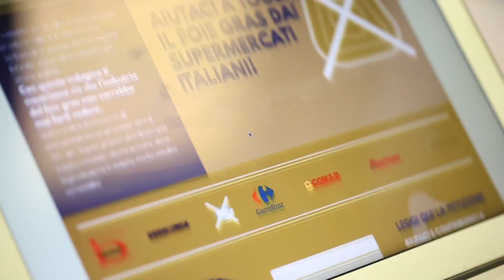Lo chef Pietro Leemann contro il Foie Gras - per la campagna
Il famoso chef Pietro Leemann si schiera contro il Foie Gras, mostrando come anche partendo da soli ingredienti vegetali possano nascere piatti di alta cucina, più sani e rispettosi degli animali.